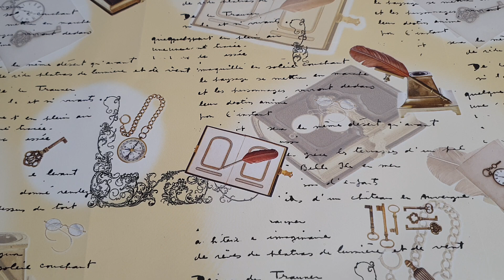Flacara geamănă- cum îl atragi și cum îl păstrezi?